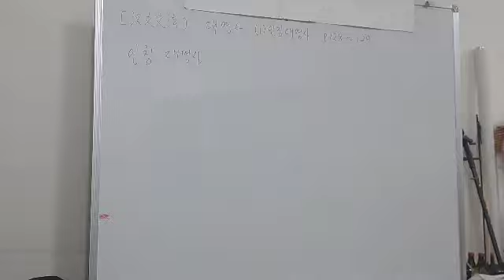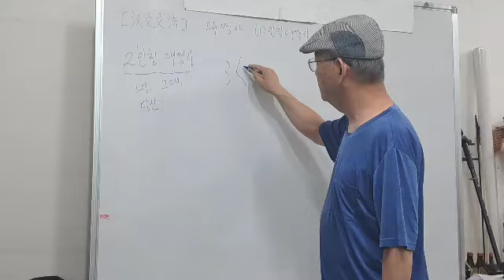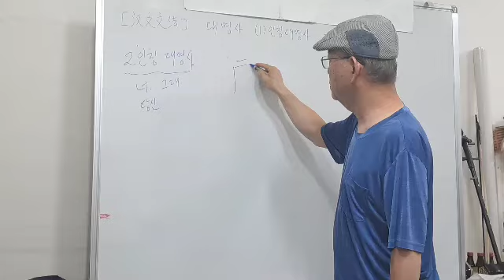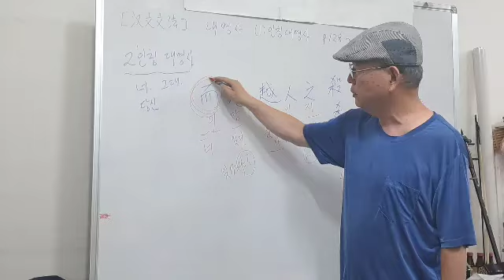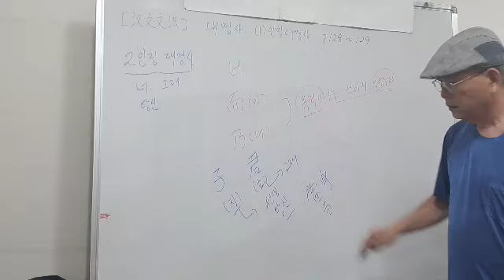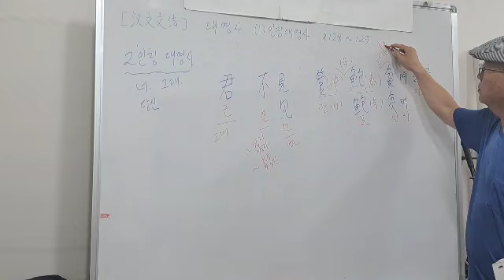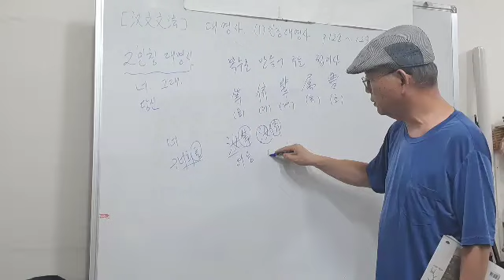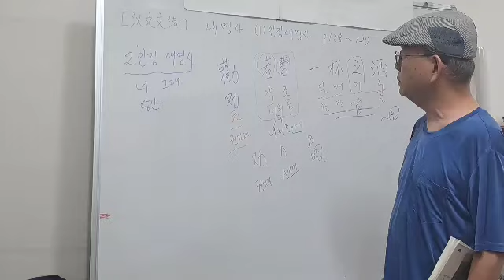한문문법[9]P129~130.2인칭대명사[교재 : 해석을 위한 한문입문. 박지홍, 박유리 저]